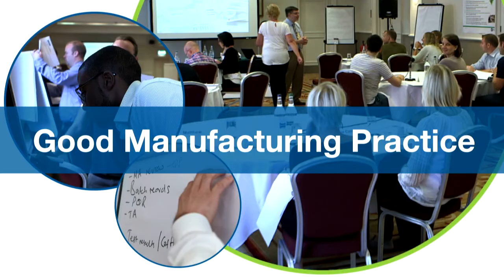Pharmaceutical GMP Training | Pharma Biotech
Pharma biotech companies requiring entirely new or updated on-boarding or annual cGMP training programs turn to NSF International for an innovative approach and the very latest regulatory information and trends to ensure employees are gaining valuable cGMP knowledge which will help them in their work. Watch this brief video to learn more.